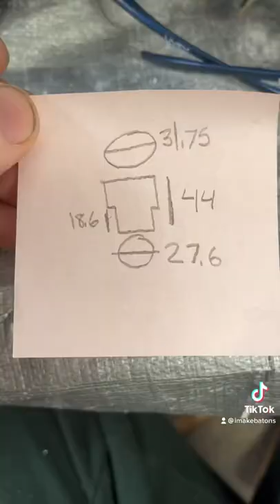Making a saxophone end plug